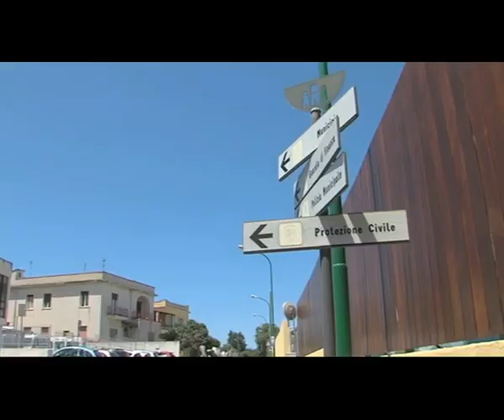Procida. Lauro: "Grazie all'assetto dell'Ufficio Tecnico, raggiungeremo grandi risultati"